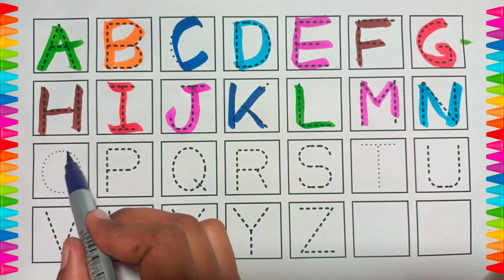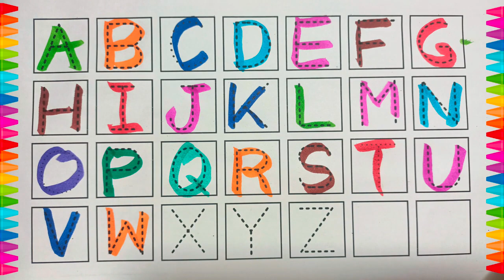ABCD a to z alphabets,a for apple 🍎,A se anar aa se aam,Nursery rhymes,phonics song,Ka se kabutar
abcd, a for apple b for ball, a for apple, a for apple b for ball c for cat, ए फॉर एप्पल बी फॉर बॉल

Alphabet | Tunn Tunn TV | abcd | a for apple b for ball | phonics song | nursery rhymes | abcd song

Your query 👇

1. abc
2. abcd
3. abcde
4. a for apple
5. a for apple b for ball
6. a for apple b for ball c for cat
7. a for apple b for ball c for cat d for dog
8. a for aroplane
9. a for aroplane b for banana
10. a for aroplane b for banana c for car
11. a for apple
12. abcdefg
13. English alphabet
14. abcd cartoon
15. a for apple bi for boy
16. alphabet songs
17. a for apple a for ant
18. nursery rhymes
19. a for apple song
20. abc songs for children
21. abcd rhymes
22. a for apple b for ball c for cat d for dog
23. abcd alphabet
24. k se kabutar kha se khargosh
25. a for apple b for badka apple
26. a se anar aa se aam
27. a for apple b for ball
28. abcd
29. a for apple wala
30. a b c d e f g
31. abcd varnamala
32. a se anar in hindi
33. k se kabutar
34. Alphabet songs for children
35. abc alphabet songs
36. abcd varnamala
37. english varnamala
38. english alphabet
39. A for apple
40. kids alphabet
41. alphabet for kids
42. abc song
43. a for apple b for ball c for
44. alphabet song
45. apple apple
46. abcd abcd
47. ए फाॅर एप्पल
48. ए फाॅर एप्पल की स्पेलिंग
49. ए फाॅर एप्पल बी फाॅर बाॅल सी फाॅर कैट डी फाॅर डाॅग
50. ए फार एपल
51. एबीसीडी
52. ए फाॅर एप्पल बी फाॅर बाॅल सी फाॅर कैट
53. अ से अनार आ से आम
54. क से कबूतर ख से खरगोश
55. ए फाॅर एप्पल बी फाॅर बाॅय
56. वर्णमाला
57.
58.
59.
60.
61.
62.
63.
64.
65.
66. a b c d
67. abcd song
68. abcd cartoon
69. cartoon
70. abc song
71. Apple
72. abcd wala cartoon
73. abcd abcd abcd abcd
74. b for ball
75. abcd video
76. alphabet
77. abcd a for apple
78. abc cartoon
79. a for apple wala
80. ice cream
81. a b c d song
82. bacchon ki abcd
83. abc abc
84. abcd ka videos
85. abcd ka new video
86. abcd today video
87. abcd 2022
88. a for Apple new video 2022
89. a for apple b for ball today video
90. Tunn Tunn TV
91.
92.
93. most popular video abcd
94. a for apple important video
95. today abcd
96. Tunn tunn tv ka video
97. abcd tunn tunn tv study class
98. bacchon ka abcd video
99. a for aeroplane b for banana video
100. a for apple b for ball c for cat d for dog e for elephant